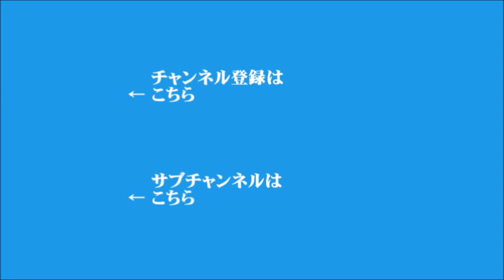【佐々木俊尚】2022年1月19日 飯田浩司のOK! Cozy up!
▼政府が「まん延防止等重点措置」13都県に適用へ
▼通常国会、今日から3日間代表質問
▼日銀が物価見通しを1.1%に引き上げ、金融緩和は維持
▼トンガ支援
▼現代病「集中できない」を知力に変えるには？